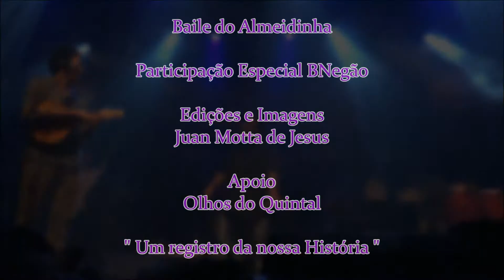Baile do Almeidinha